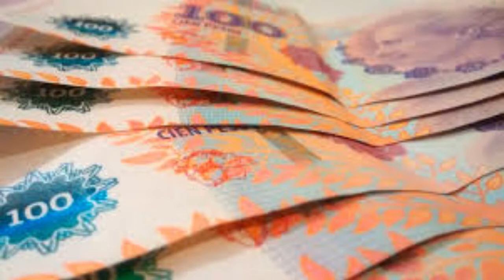FESTEJO Y CAPACITACIÓN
El intendente de Godoy Cruz reafirma la importancia de la salud del juego responsable.

Tadeo Garcia Zalazar